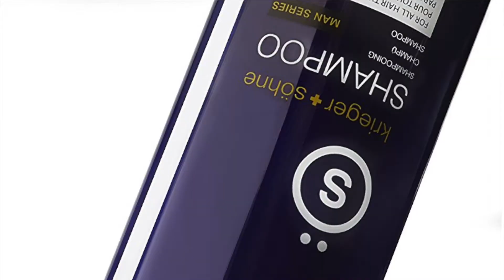3 Best Shampoo for Dry, Normal and Oily Hair (Men) | Faveable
Shampoo acts as a cleanser to remove dirt and sweat. Proper hair care is not only limited to women. Using correct men's shampoo brands can make a huge difference in the look and feel of hair. A variety of shampoos are available as per your hair quality. Select the best men’s shampoo for dry, long, oily, thick hair and hair loss. It’s also important to understand the process of shampooing correctly. It should not be rubbed harshly on your scalp as it contains chemicals that can damage your hair. Always use warm water, lather with with soft hands and then use a good hair conditioner from mid length to tips. Shampoos are also available for men with long hair

Below are the best shampoos for men:

1. Redken Go Clean Daily Care Shampoo
2. K + S Salon Quality Mens Shampoo
3. Art Naturals Daily Organic Argan Oil Shampoo

Tune in each week for a new video discussing the highlights on some of Faveable's top articles! :)